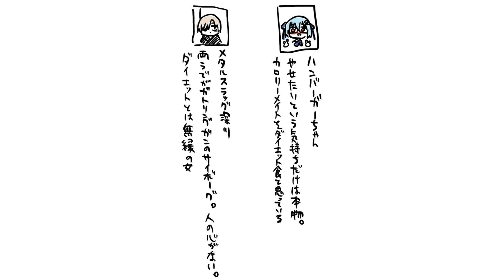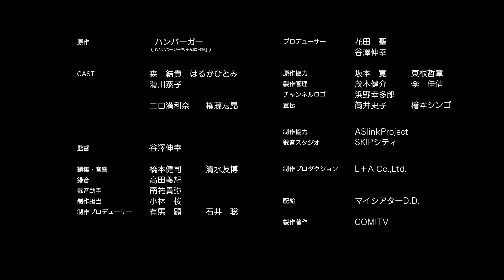【漫画】ハンバーガーちゃん絵日記 #３６‹マンガ動画›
Twitter依存症であるハンバーガーちゃんの隙だらけの日常をお送りします♪
作者ハンバーガーが自分の日常を「ハンバーガーちゃん」という可愛い女の子に置き換えて、面白おかしく綴っています。

キャスト：森　結貴、はるかひとみ、滑川恭子、二口満利奈、権藤宏昂
監督：谷澤伸幸
原作：ハンバーガー（『ハンバーガーちゃん絵日記』）